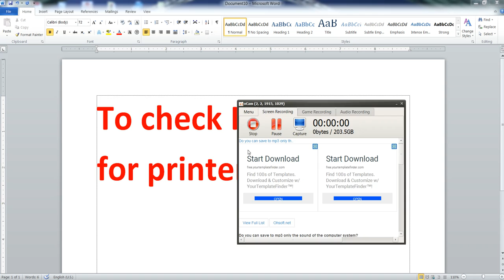Check ip for printer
set print always not successful, so we have to check ip address PC and print in advance.